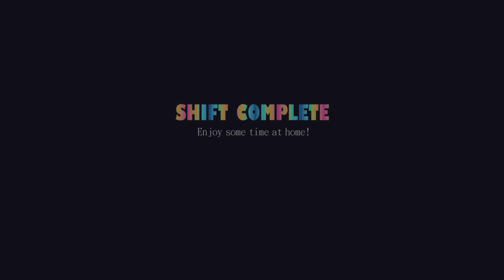FNAF Sister location PS5 custom night: Freddy and co